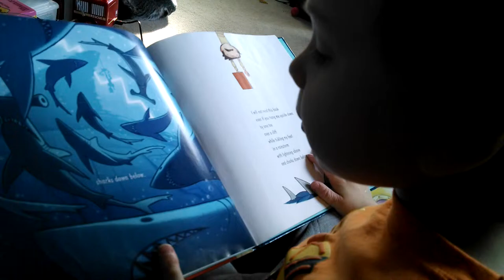I will not read this book